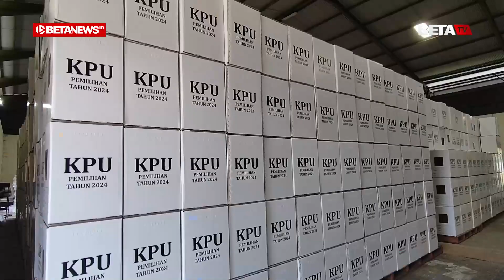KPU Pati Rakit Kotak Surat Suara untuk Pilkada 2024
BETANEWS.ID, PATI - Komisi Pemilihan Umum (KPU) Kabupaten Pati mulai melakukan perakitan kotak surat suara untuk Pemilihan Kepala Daerah (Pilkada) 2024. Dalam proses ini, KPU Pati melibatkan setidaknya 25 warga.

Ketua KPU Pati, Supriyanto mengatakan, untuk jumlah kotak surat suara yang dirakit tersebut, sebanyak 4.030. Sama seperti pemilu tahun sebelumnya, kotak surat suara ini terbuat dari kardus.